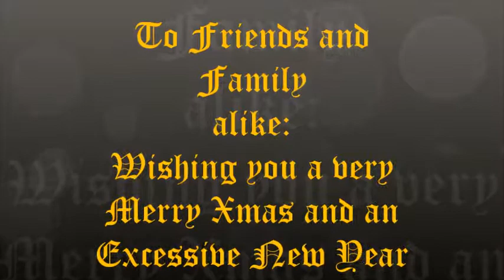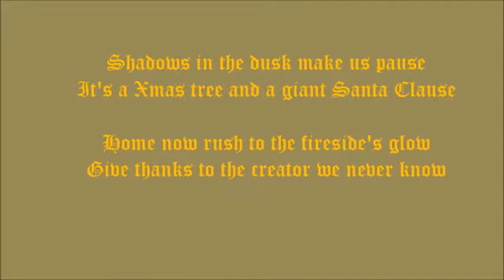xmastime2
Season's Greetings to family & friends